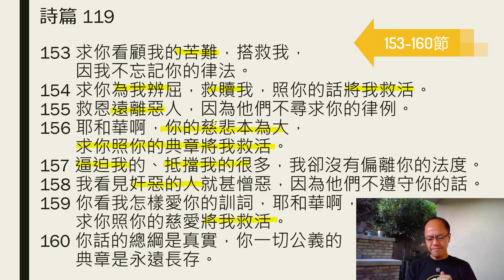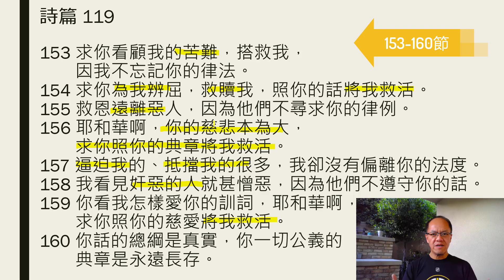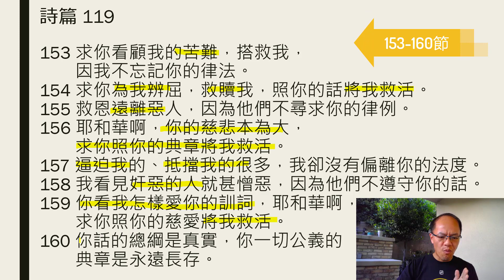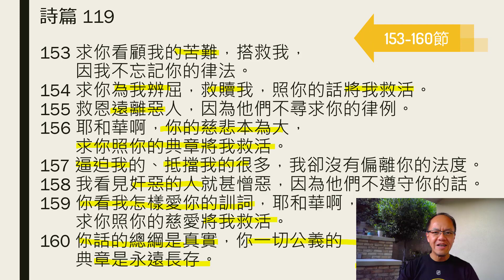粵語靈修分享 5/23/2020 詩篇119:153-160 (Day 20)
詩篇119:153-160
陳兆鵬傳道

－五月讀經默想：詩篇119 篇，每天讀八節經文，用22天讀完全篇176節詩篇。
－每天慢慢咀嚼神的話，讀經時反覆思想經文。
可用以下問題： 1 我有罪需要承認嗎？
2 神在經文中的應許？
3 我的態度要改變嗎？
4 有命令要順服嗎？
5 有學習的榜樣嗎？
6 有需要祈禱的地方嗎？
7 有避免會犯的錯誤嗎？
8 有一些真理需要相信嗎？
9 有感謝神的地方嗎？
－讓我們慢慢來品嚐這詩篇裏的精華，希望每一天都有一節經文成為你那天力量的泉源！